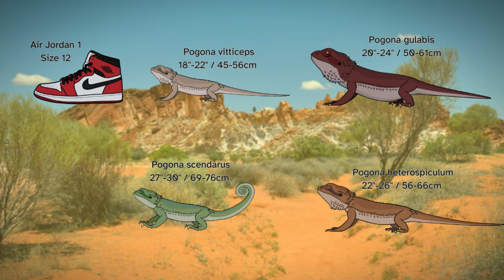The World of Little Beards - Orbis Pogona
Orbis Pogona is a seed world inhabited entirely by Central Bearded Dragons (Pogona vitticeps) and their descendants. Join me as we speculate how they will evolve to fill the many empty niches on the planet. This will be a long term project, and will not take place of my other videos.